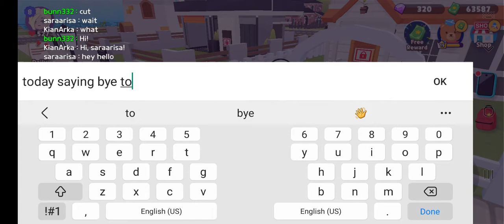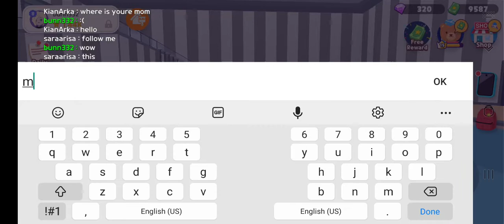new dream home i m buying 🥳🥳